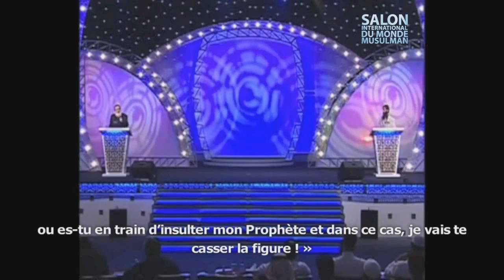Que faire lorsque quelqu'un insulte le Prophète Mohammed (ﷺ) - Yusuf Estes